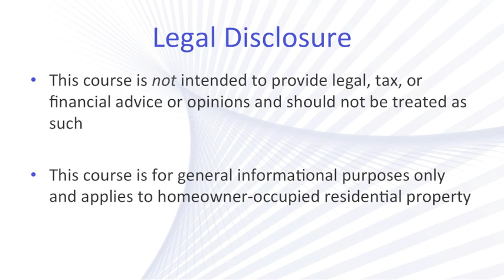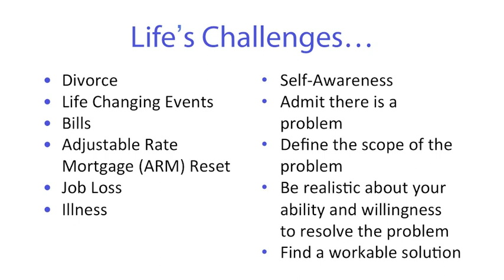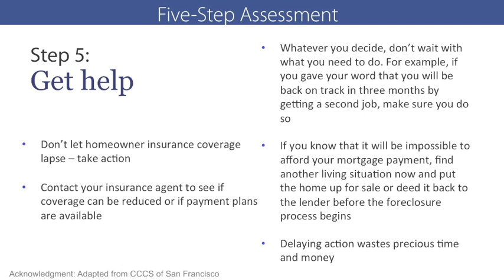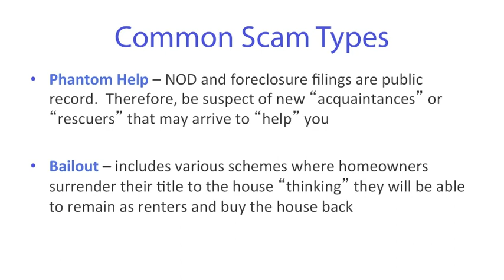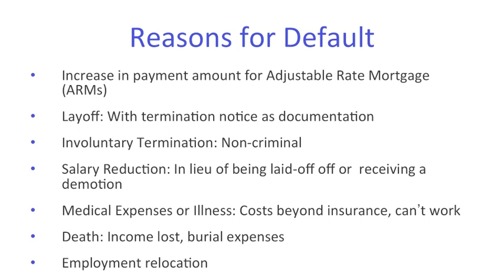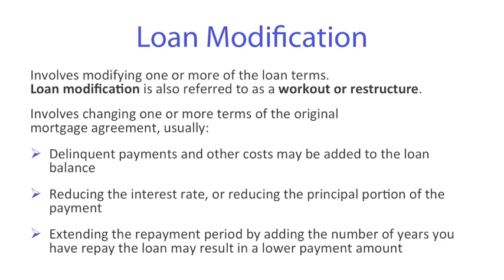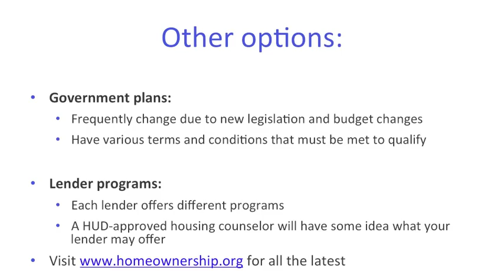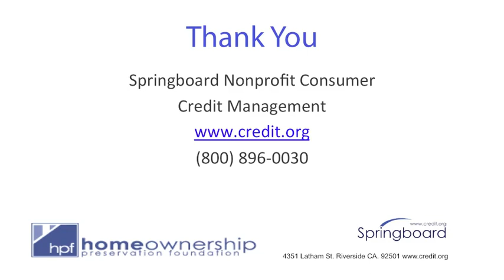Foreclosure Prevention Course